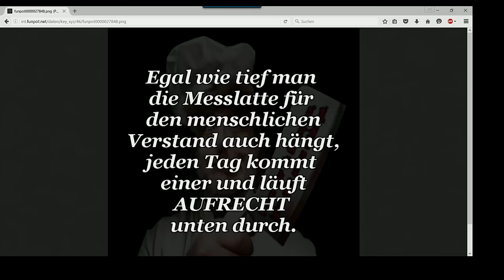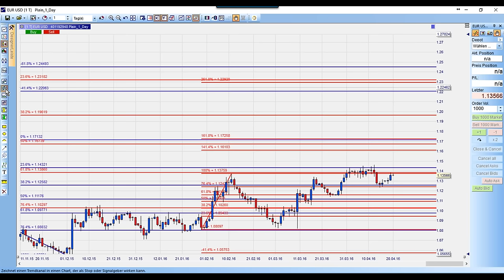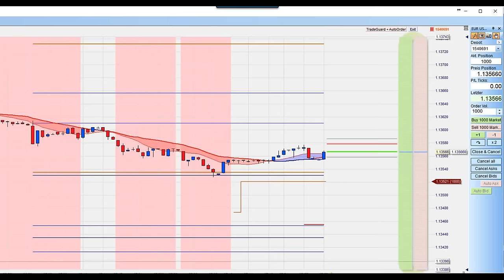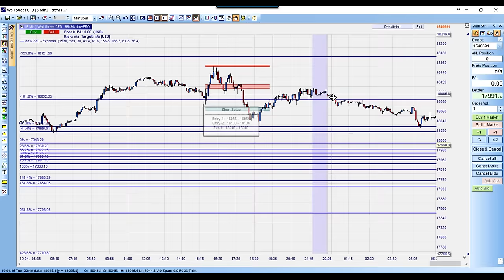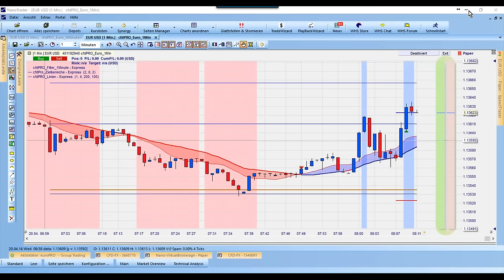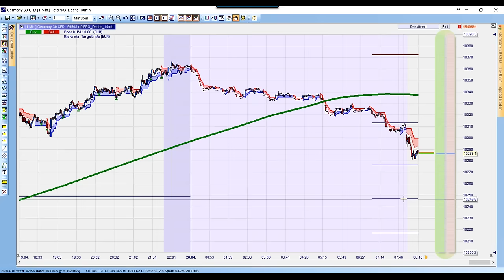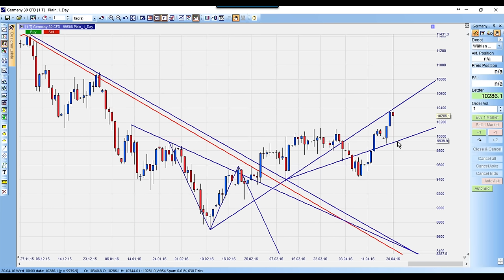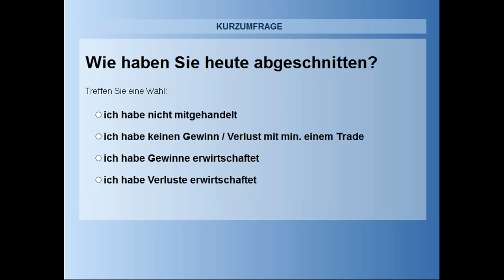20.04.2016- morgendlicher Handel